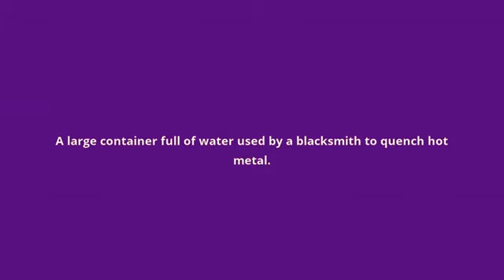what is the meaning of slack tub